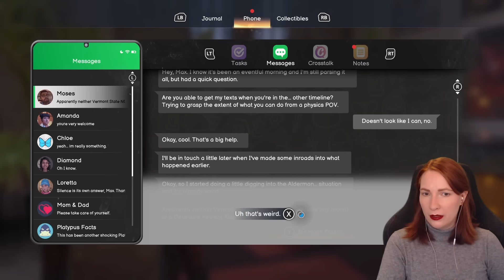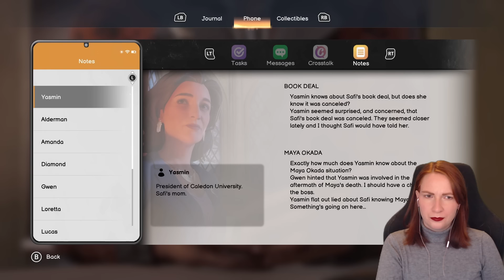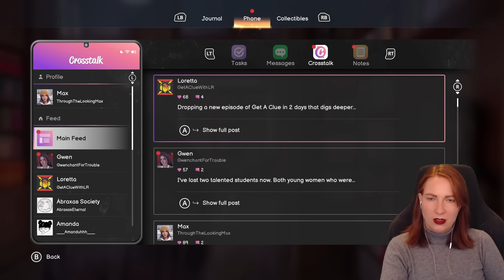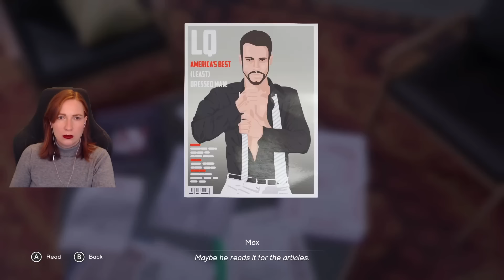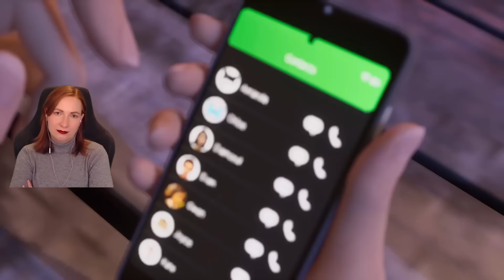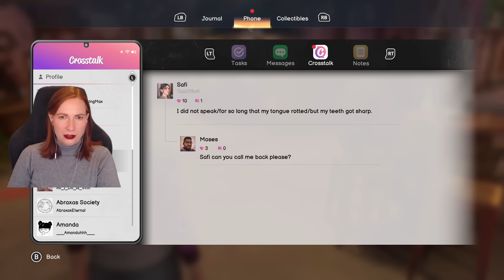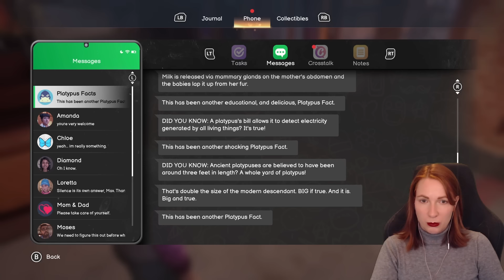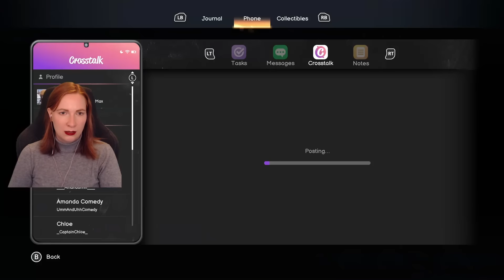Do I have a thing for Vinh now?!?!?!? | FIRST TIME PLAYING Life is Strange: Double Exposure #9